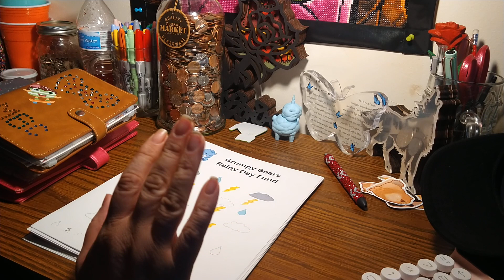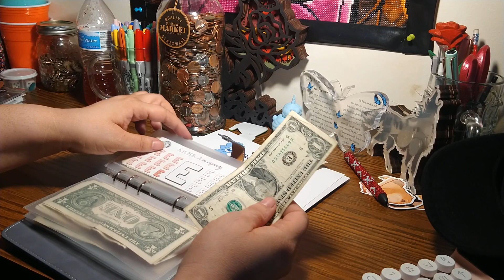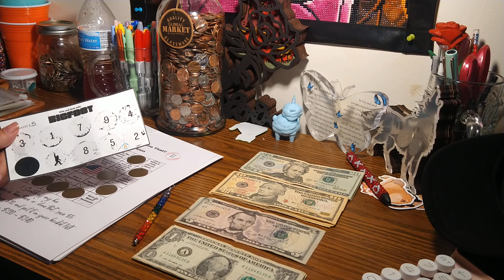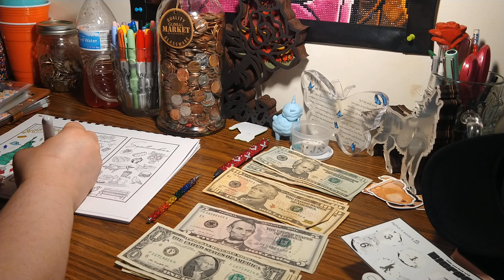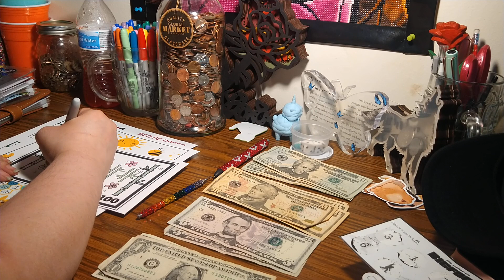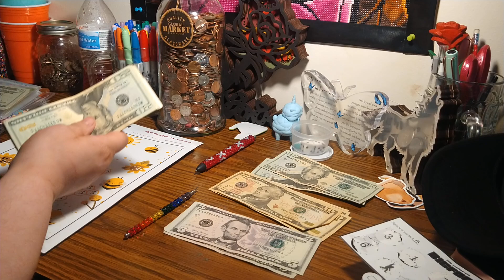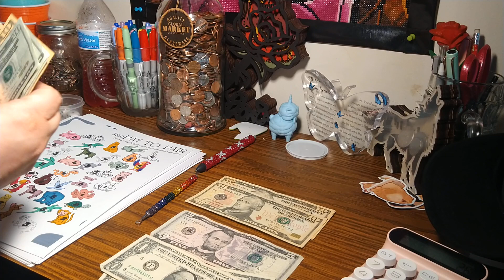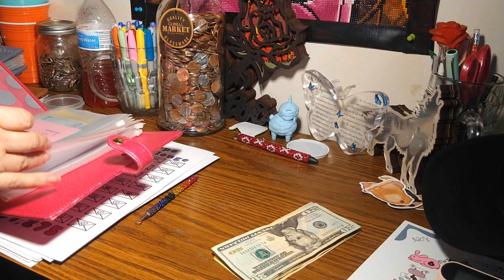Sunday Funday plus exciting update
My name is Amanda. I'm a single mom of 2 just trying to get through life.  I work as a store manager at a gas station. I'm a cash budgeter slowly getting ahead. Say hi, I'd love to hear from you.

My calculator